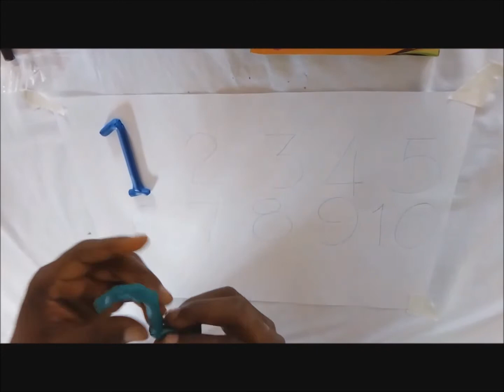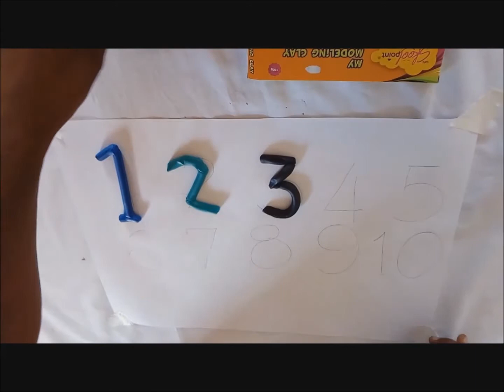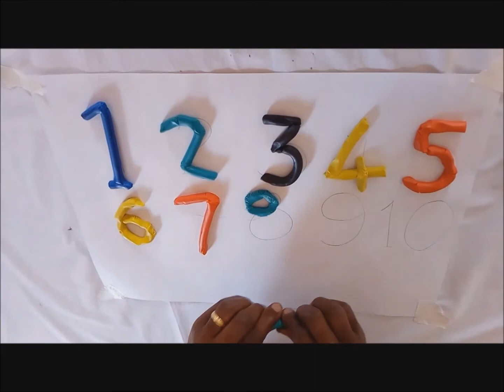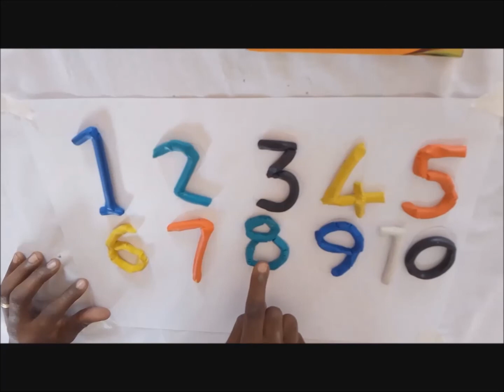Learn Numbers 1 to 10 for children by molding Plasticine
Hello Children.
Welcome to learn and play session for the week.
In this video, we are going to learn colors and  mold Numbers .
We are going to mold Numbers from 1 to 10 using different colors of PLAY-DOH.

Children are able to Learn and Count by Making numbers 1-10 using PLAY-DOH of different colors, for toddlers and preschool children.

Kindly let us know what other PLAY-DOH fun learning exercises you would like us to demonstrate, by posting in the comments below.

Bye.